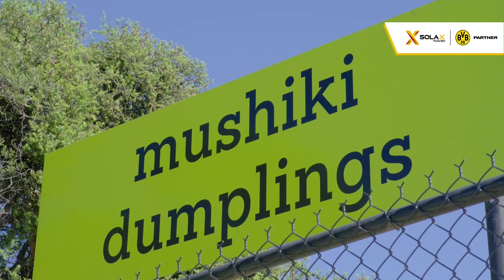SolaX Case Australia | 90kWh Energy Storage System in Australia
🌞In the quest for sustainability and energy efficiency, a dumpling factory in Australia has adopted an advanced energy storage solution from solax ✅ X3-Hybrid G4 parallel 60kW and HS36 stackable batteries 90kWh🔋
The modular design of the HS36 batteries allows for easy expansion. This flexibility is beneficial for scaling the energy storage system as the factory’s energy needs grow.
This EnergyStorageSystem helps to maximize the utilization of solar energy during daylight hours and reduce electricity cost in the long run. The stored energy can also be used during the night or outrage.

SolaXPower: The Leading Solar Energy Storage Solution Provider